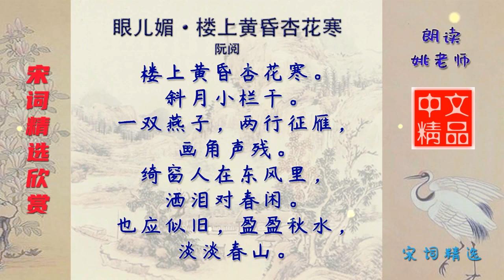眼儿媚·楼上黄昏杏花寒 宋代 阮阅